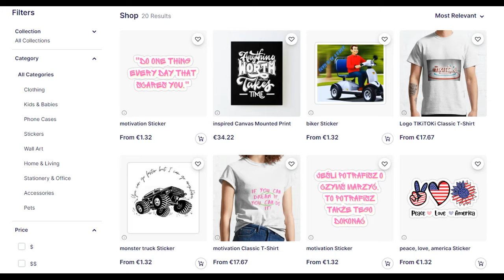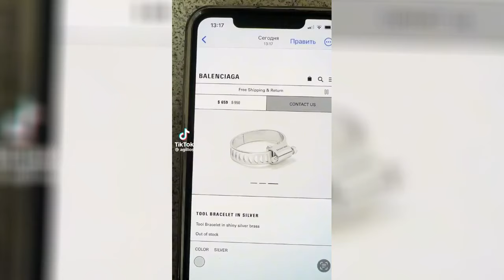śmieszne filmiki, funny, tiktok, 2023, Try Not To Laugh, hd, kompilacja